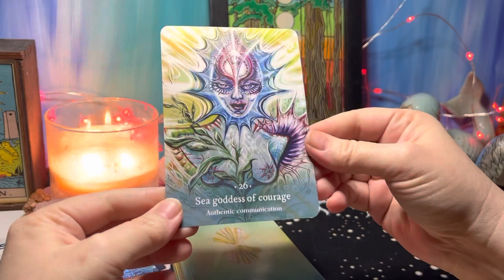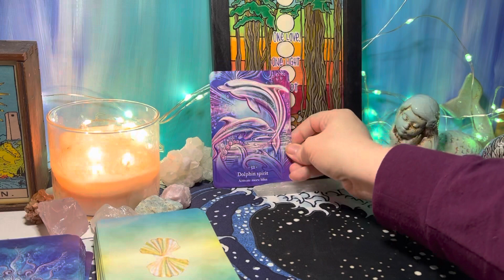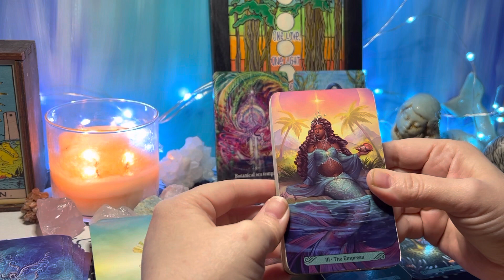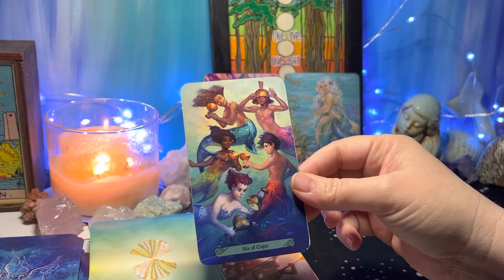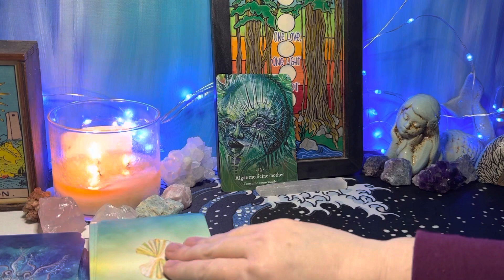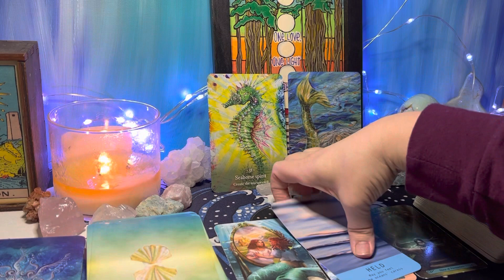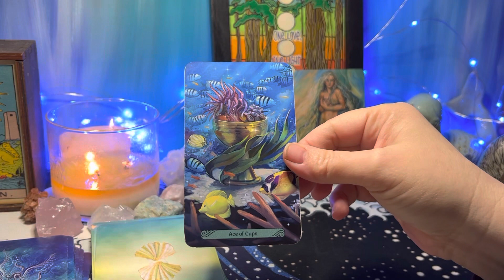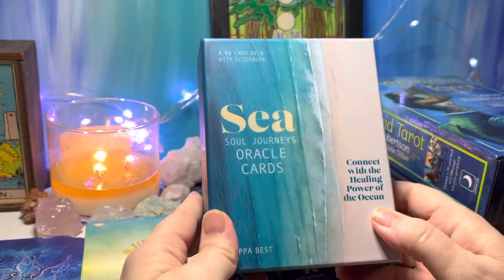Week of Fortune - 4/2/2023 ✨TIMESTAMPS IN THE COMMENTS✨